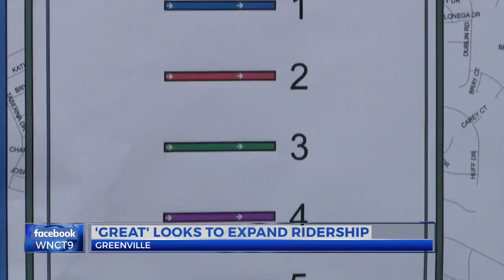GREAT bus system in Greenville looks to expand ridership PACK